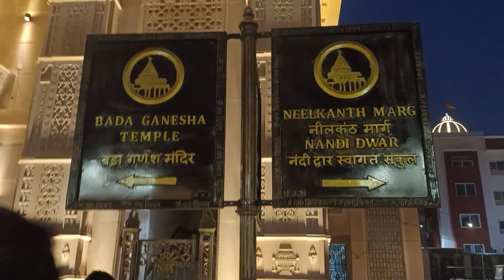December 12, 2022(2)